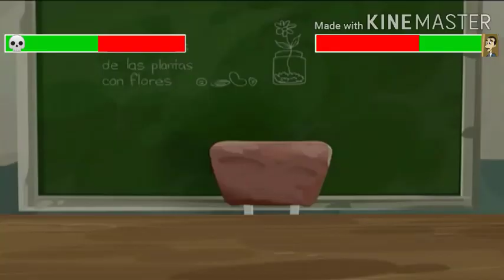Profesor jirafales vs esqueleto with healthbars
Gustavo with healthbars top 77 y risas y series